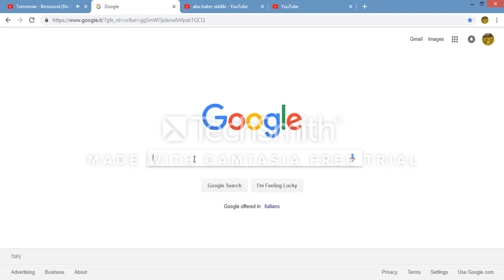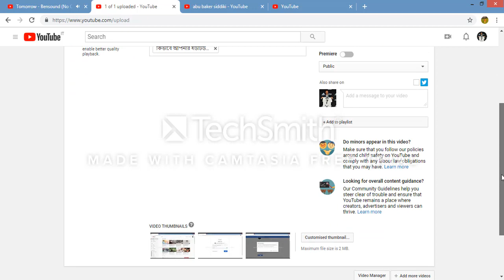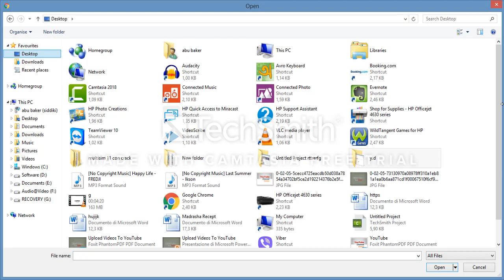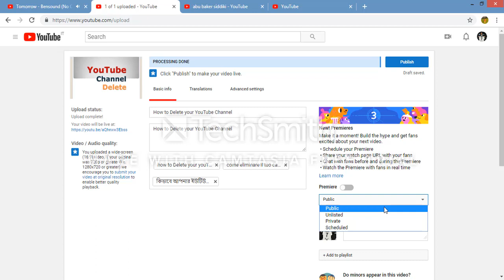How to Upload Videos To YouTube.